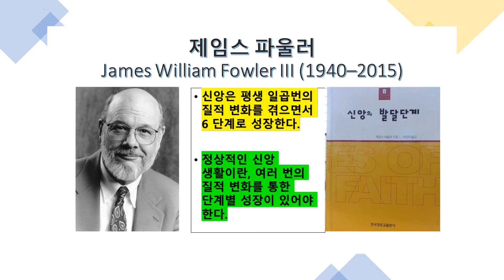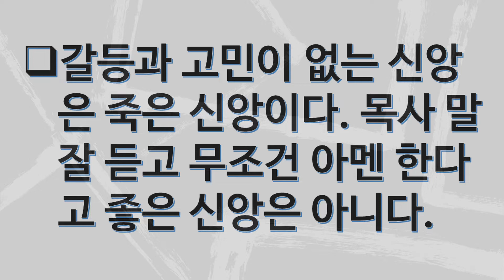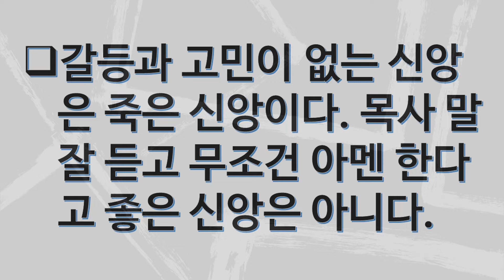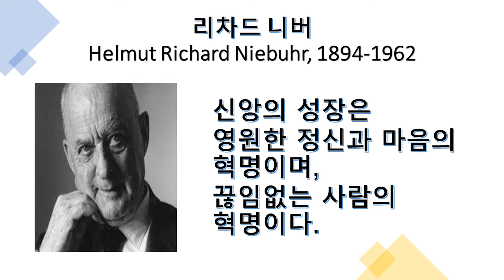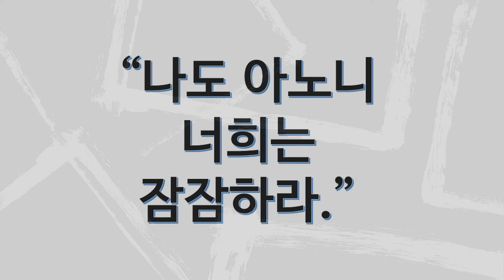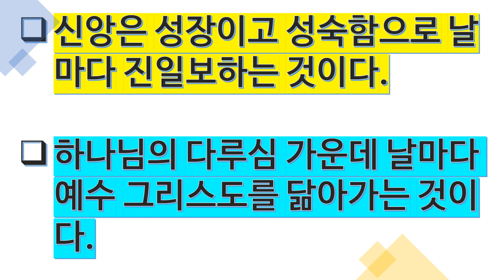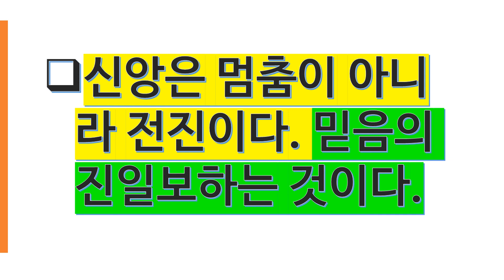2022년 오순절 후 3번째 주일 설교 -너는 여기 머물라 (원주일 목사)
열왕기하 2장 1절-14절 (너는 여기 머물라)